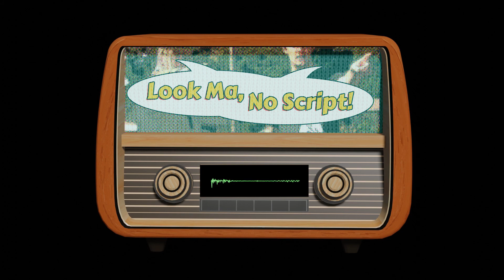The Claw of the Conciliator - Look Ma, No Script!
Episode 74 is based on the popular tale, 'The Claw of the Conciliator' where the exiled torturer Severian claims the claw for himself as he journeys back to Thrax. Please have a listen!

Your sword can talk?

We'd love to know what you think about the show! Hate it? Love it?